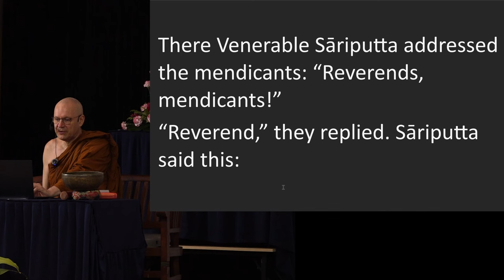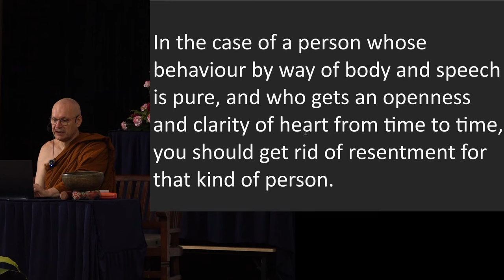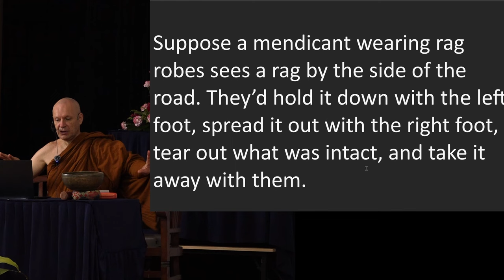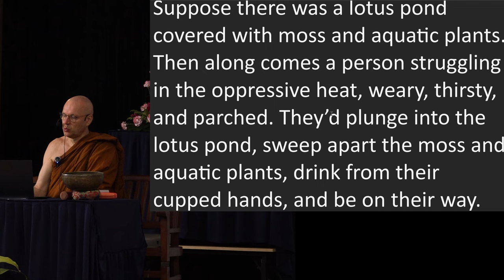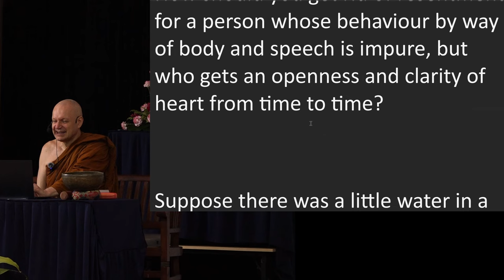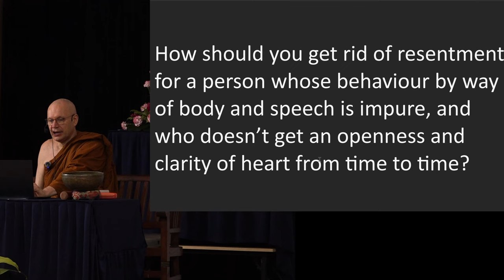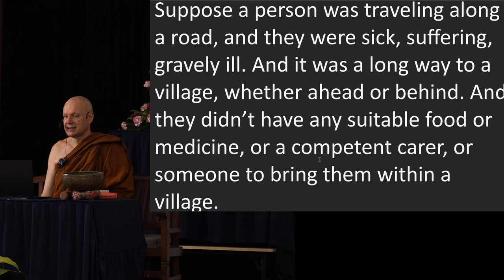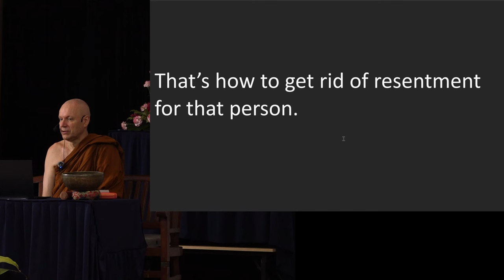Day 2 Sutta Session 6 Ajahn Brahmali Sutta Retreat 2024 (AN 5.162)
AN 5.162 - Dutiyaāghātapaṭivinayasutta

vivaraṇa: openning; unveiling; revelation
nīvaraṇa: opposite of vivaraṇa; hindrance; obstacle
pasāda: clear; bright